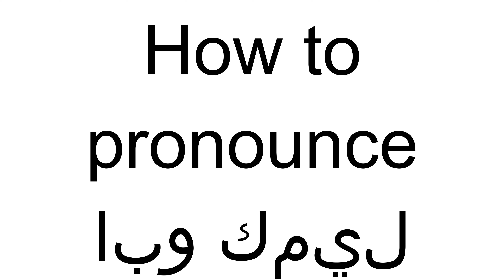How to Pronounce ابو كميل (Arabic)